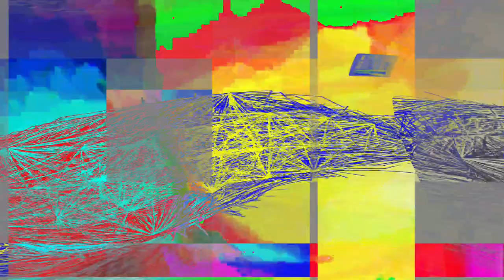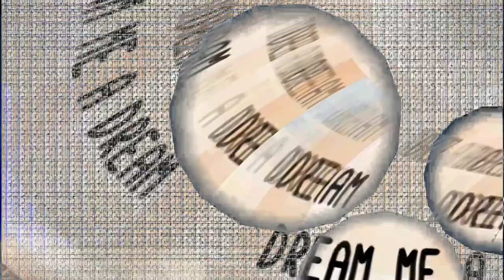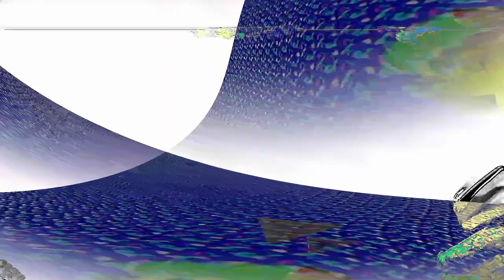[EPILEPSY WARNING] Movie 24 01 29 17h22m56s